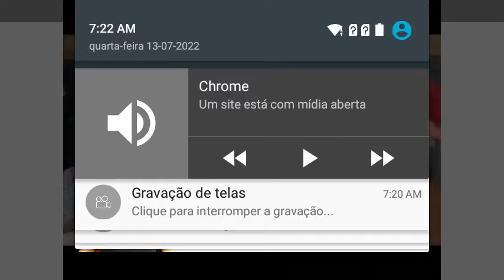13 de julho de 2022